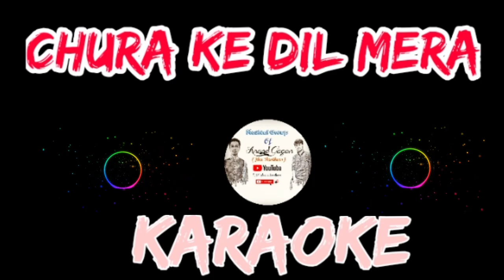Churake dil mera unplugged non copyrighted Karaoke instrumental#karaoke